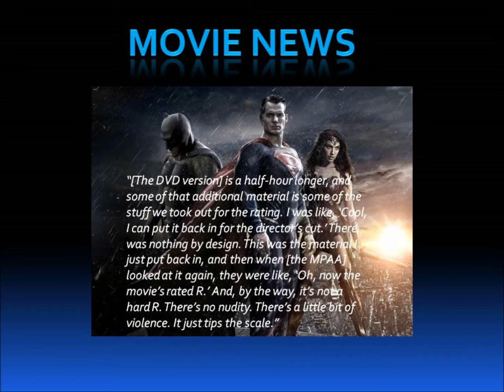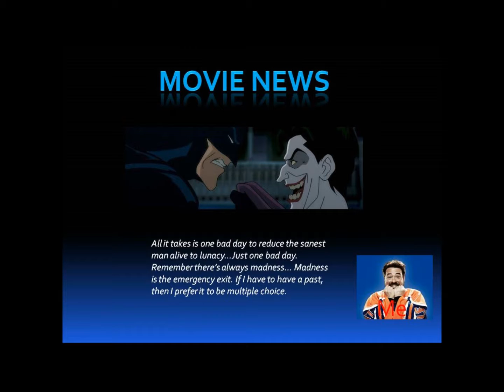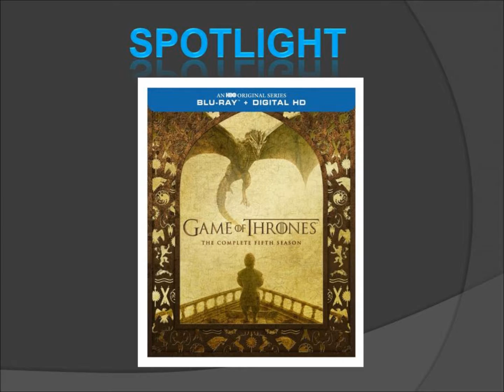Movie News week 7: 3/13-3/18